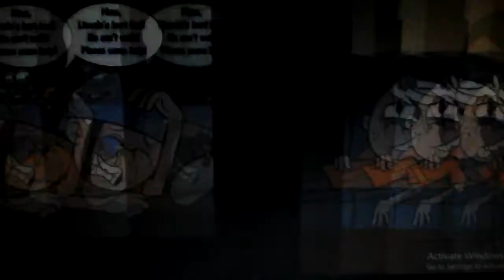The loud house lincoln and ronnie anne : ku tak rela ( full version ) 🌟 🌟 🌟 🌟 🌟 🌟 🌟 🌟 🌟 🌟